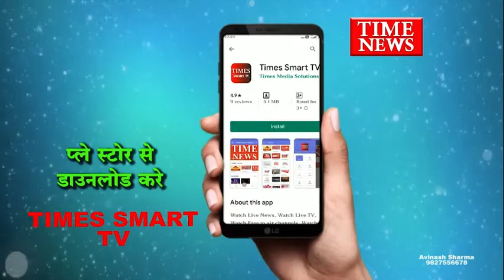विश्वआदिवासी दिवस और युवककांग्रेस स्थापना दिवस पर सामाजिक हितो की रक्षा को लेकर संकल्प समारोह आयोजित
विश्व आदिवासी दिवस और युवक कांग्रेस के स्थापना दिवस के अवसर पर इंदौर में कई कार्यक्रम आयोजित किए गए. इस मौके पर युवक कांग्रेस के un कार्यकर्ताओं ने गांधी प्रतिमा के समक्ष सामाजिक हितों की रक्षा को लेकर संकल्प समारोह भी आयोजित किया

विश्व आदिवासी दिवस और युवक कांग्रेस का स्थापना दिवस अलग-अलग कार्यक्रमों के साथ मनाया गया ...मध्य प्रदेश के अलग-अलग जिलों में युवक कांग्रेस ने इस दौरान कई कार्यक्रम आयोजित किये...इंदौर में भी युवक कांग्रेस के कार्यकर्ताओं ने गांधी प्रतिमा के समक्ष संकल्प समारोह आयोजित किया. कार्यक्रम के दौरान कांग्रेस के कार्यकर्ताओं ने सामाजिक हितों की रक्षा से जुड़े 19 बिंदुओं का पत्र तैयार किया और इस पत्र के आधार पर युवक कांग्रेस के कार्यकर्ताओं ने लिया संकल्प लिया कि सामाजिक हितों की रक्षा के लिए वह हमेशा दृढ़ संकल्पित रहेंगे ।